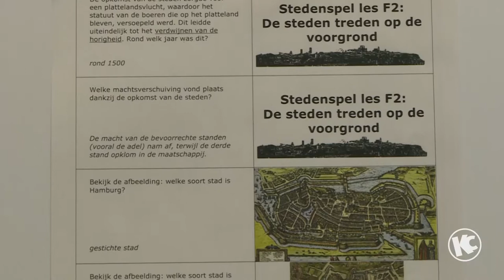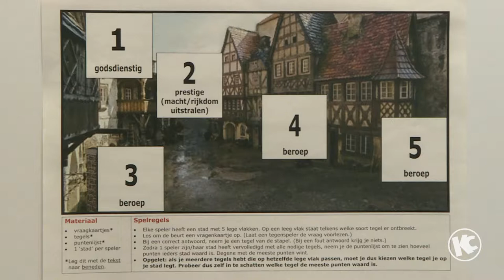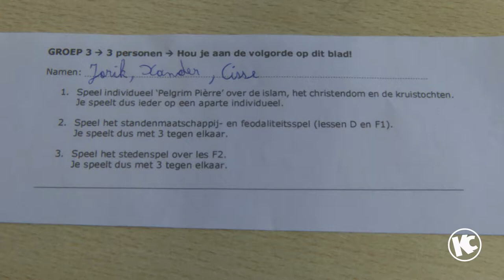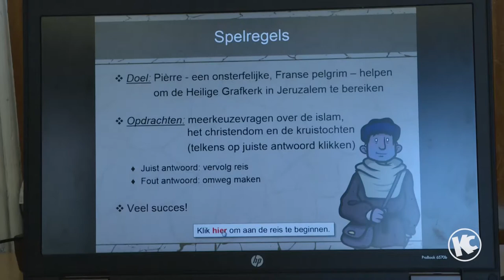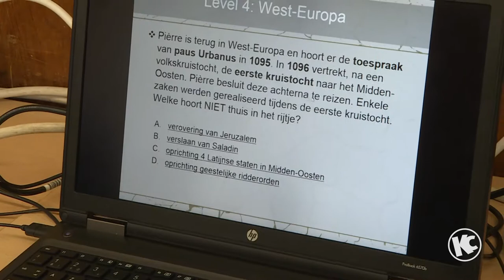Zo gebruik je spelvormen in de geschiedenisles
Sanne legt uit hoe zij in de les geschiedenis aan de slag gaat met verschillende werkvormen en spelvormen.